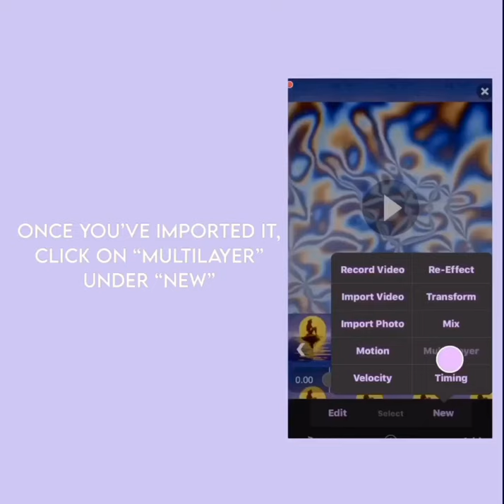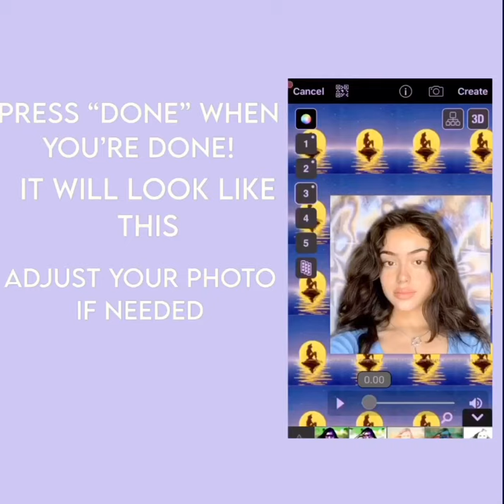how to add an overlay to a photo on videostar! ★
★hi!! today i’m going to be showing you how to add an overlay to a photo on videostar!
★if the video is going to fast, slow it down!!
★if you were wondering, this is payed for :(
★if you have any questions, comment them down below!
★if you do follow this tutorial, there is no need to cred it me (: